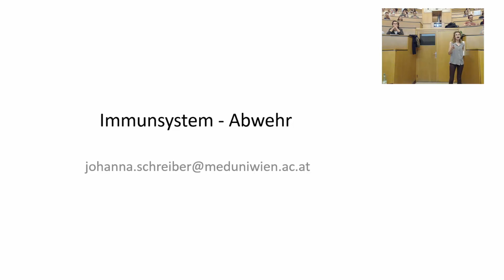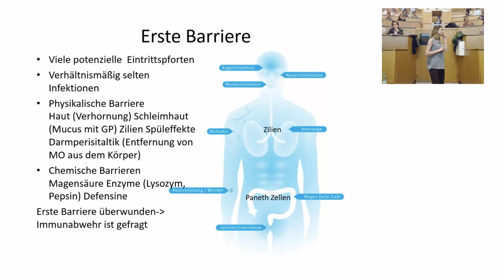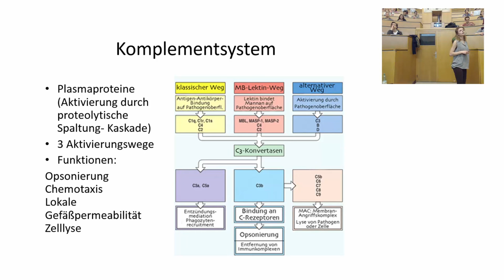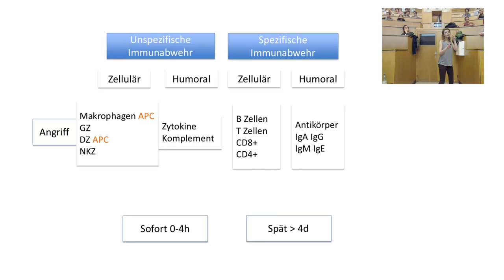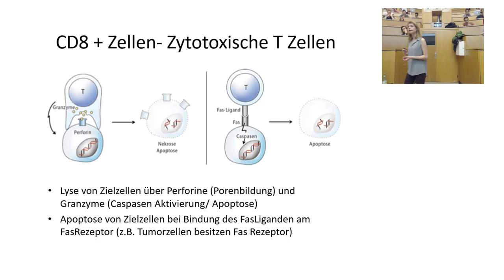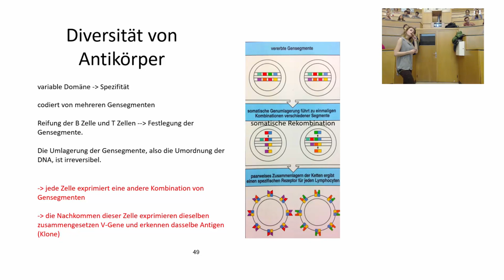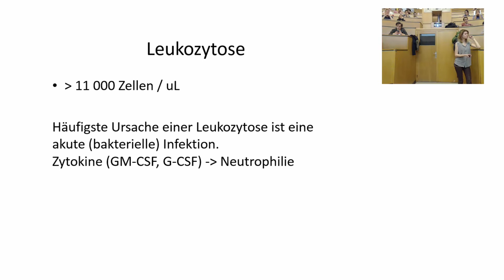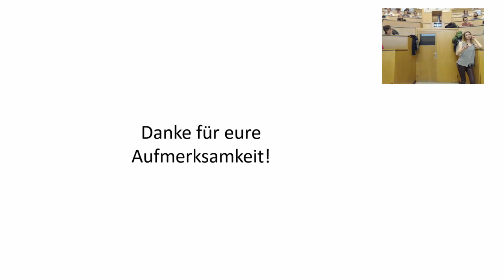Block 4 - Tutorium Abwehr (2016)